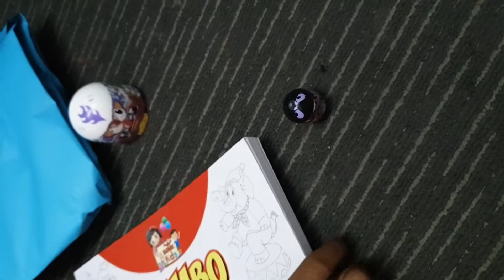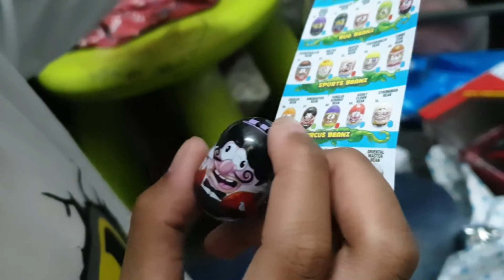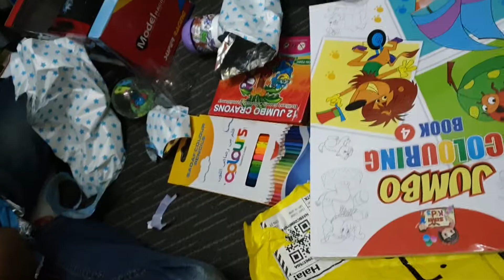Unwrapping long time awaited gifts